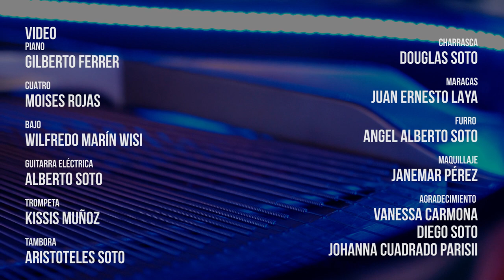A MI MANERA SOTOS MUSIC FT MV CALDERA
Composed by Paul Anka / Claude François
Jacques Revaux / Gilles Thibaut

CRÉDITOS

DIRECCIÓN
PRODUCCIÓN GENERAL
ÁNGEL ALBERTO SOTO

PRODUCCIÓN EJECUTIVA
LUISA SANDOVAL

PRODUCCIÓN MUSICAL
ARREGLOS
PROGRAMACIONES
PIANO BAJO Y TECLADO
MAURICIO EMANUELS

VOZ Y CORO
MV CALDERA

FURRO
ÁNGEL ALBERTO SOTO

MARACAS
JUAN ERNESTO LAYA

TROMPETA
KISSIS MUÑOZ

GUITARRAS
JONATHAN FRANCO

CUATRO
ALEJANDRO ÁVILA

SOUND FX
HELVIS RANGEL

ESTUDIOS

SOTOS RECORD - MIAMI
ING. ALBERTO SOTO

EMANUELS STUDIO - CHILE
ING. MAURICIO EMANUELS

CAPACHO STUDIO - MIAMI
ING. JOHAN ESCALANTE

SKYLIGHT STUDIO - NEW YORK
ING. GUIDO DÍAZ

MAURICIO EMANUELS

PIANO
GILBERTO FERRER

CUATRO
MOISES ROJAS

BAJO
WILFREDO MARIN WISI

GUITARRA ELÉCTRICA
ALBERTO SOTO

TROMPETA
KISSIS MUÑOZ

TAMBORA
ARISTÓTELES SOTO

CHARRASCA
DOUGLAS SOTO

MARACAS
JUAN ERNESTO LAYA

FURRO
ÁNGEL ALBERTO SOTO

MAQUILLAJE
JANEMAR PÉREZ
MAKEUP ARTIST

AGRADECIMIENTO
VANESSA CARMONA
DIEGO SOTO
JOHANNA CUADRADO PARISII
 MASHELIN LÓPEZ